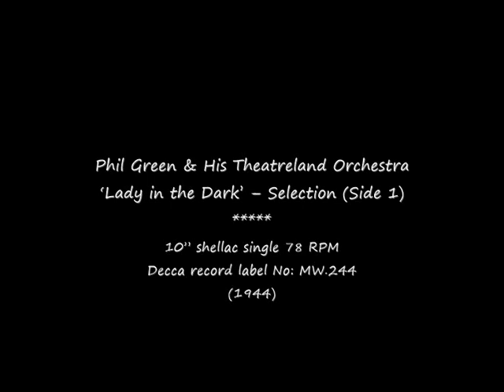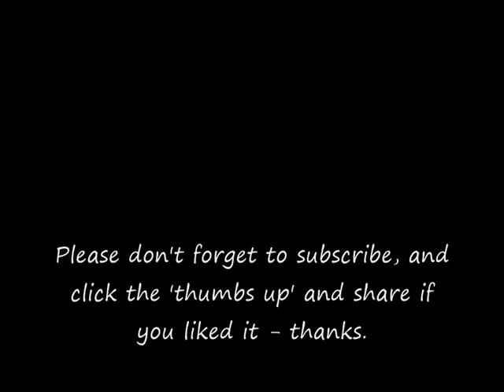78 RPM – Phil Green & His Orch – Lady In The Dark Selection (1) (1944)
Phil Green & His Theatreland Orchestra
‘Lady in the Dark’ – Selection (Side 1)
Intro: Girl of the moment
This is new
Suddenly it’s Spring.

10” shellac single 78 RPM
Decca record label No: MW.244
(1944)

Phil Green (Bandleader / Composer)
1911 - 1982